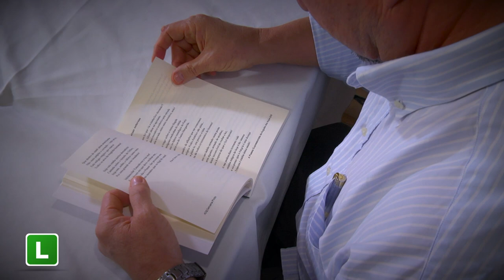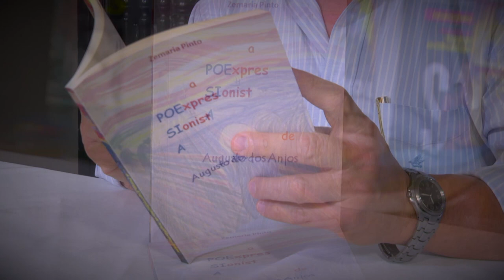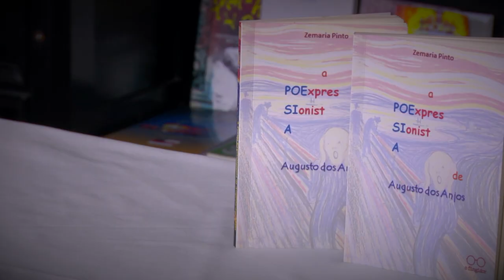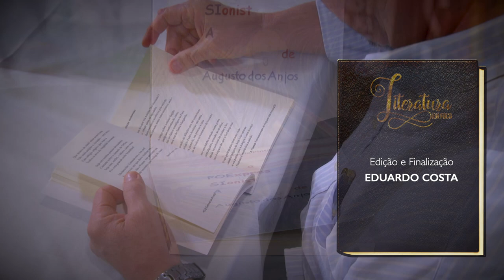Obra literária: A Poesia Expressionista de Augusto dos Anjos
Neste episódio do Literatura em Foco, o professor e historiador Abrahim Baze conversa com o escritor, Zemaria Pinto sobre a obra "A Poesia Expressionista de Augusto dos Anjos".
Além de encontrar  esses conteúdos aqui no youtube, você também pode encontrar na íntegra nos canais de TV:

Manaus/AM:  (44.1)
Macapá/AP: (29)
Boa Vista/RR: (23)
Belém e Ananindeua / PA: RM Cabo (Tv por assinatura)

Além de mais de 50 municípios pela região norte do Brasil.

Nos acompanhe também no portal Amazônia com Informações atualizadas sobre a região mais verde do planeta: portalamazonia.com